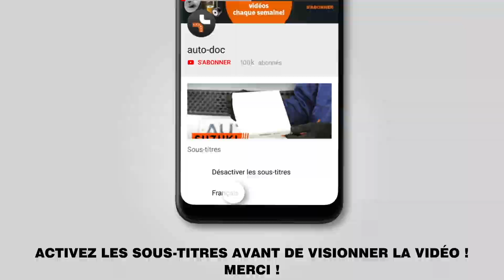Comment remplacer un bras de suspension avant sur RENAULT SCENIC 2 (JM)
Comment remplacer un bras de suspension avant / triangle de suspension avant / triangle de direction avant sur RENAULT SCENIC 2 (JM) 1.9 Mini-fourgonnette 06.2003–en cours [TUTORIEL AUTODOC]

Les bras de suspension sur RENAULT Megane II Saloon (LM) (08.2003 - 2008) / RENAULT Grand Scénic II (JM) (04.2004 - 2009) / RENAULT Captur (06.2013 - ...) doivent être remplacées en suivant la même procédure, de manière générale. Cependant, il peut y avoir de légères différences en raison des spécificités de la conception de chaque véhicule.

🔝 Le meilleures marques fabriquant un bras de suspension : RIDEX; STARK; FEBI BILSTEIN; LEMFÖRDER; MOOG.

🛠️ Les outils que vous devez remplacer bras de suspension avant :
- brosse métallique
- aérosol WD-40
- mèche Torx T20
- douille d'entraînement n°E16
- clé dynamométrique
- outil d'extraction de clips
- maillet en caoutchouc
- pied-de-biche
- cric hydraulique téléscopique pour transmission
- couverture des ailes